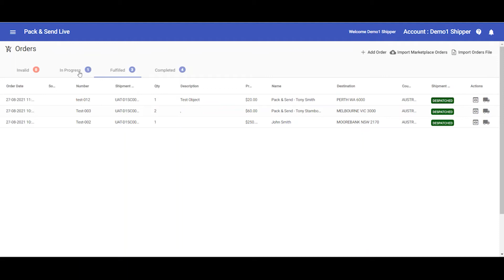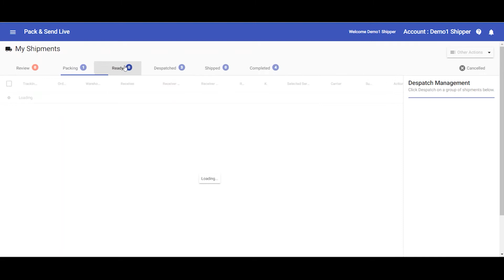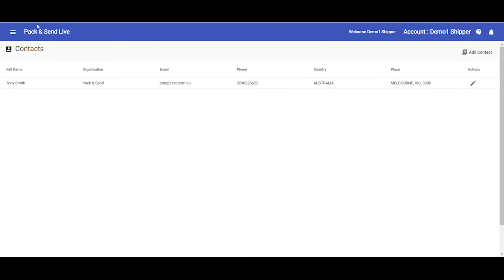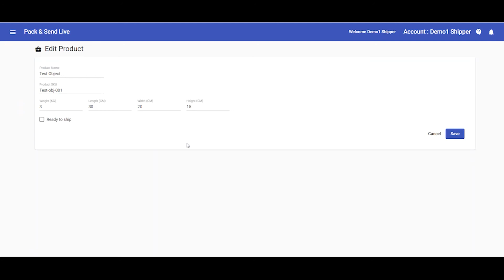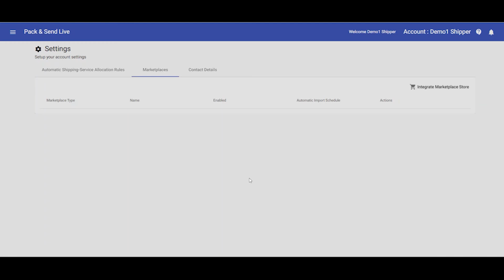PACK & SEND Live - Intro to the Shipping Platform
Take a quick tour of the PACK & SEND Live Shipping Platform. In this video we highlight key areas from your dashboard and the key features of the platofrm.

If you are a regular sender and you need to scale up your retail business or pivot to an online store... you'll require a software platform to help superpower your ecommerce logistics!

PACK & SEND Live easily integrates with all leading eCommerce Shopping Platforms. Backed by our no cost tech and our live, local phone support with PACK & SEND, we have the tools and resources to help you accelerate your business.